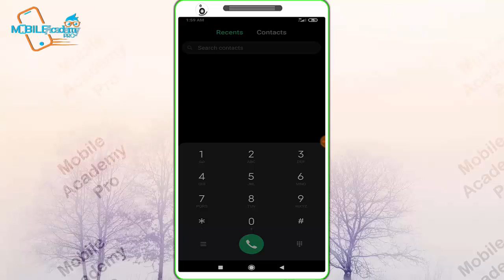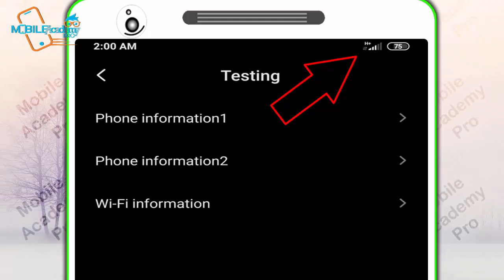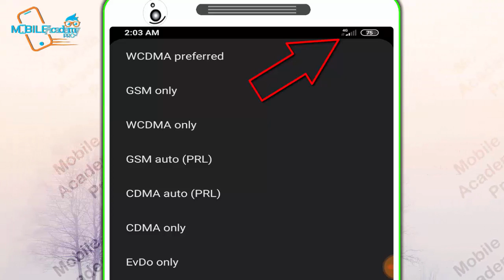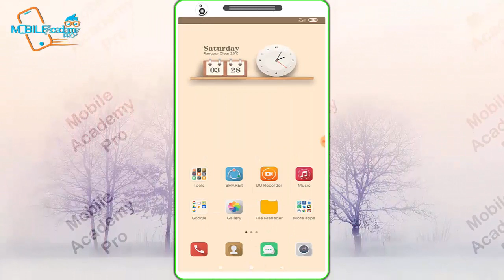How to Increase Mobile Internet Speed In Room